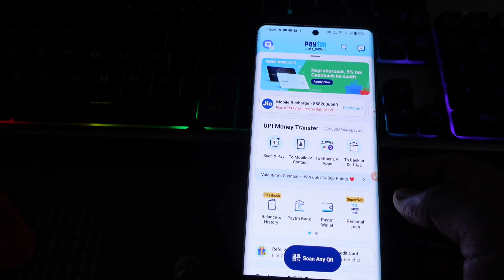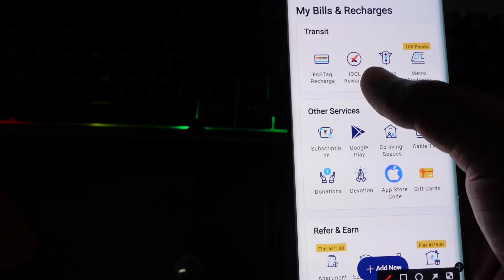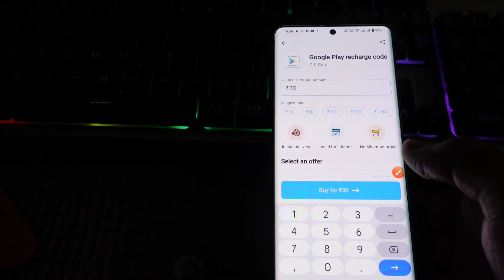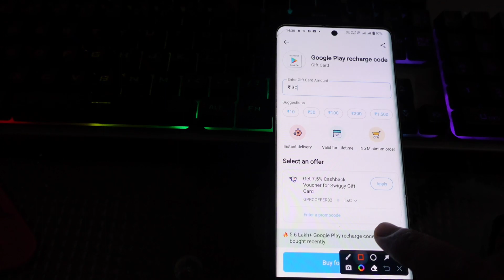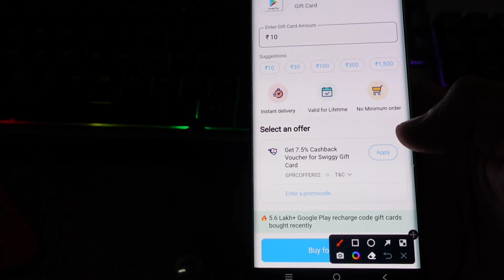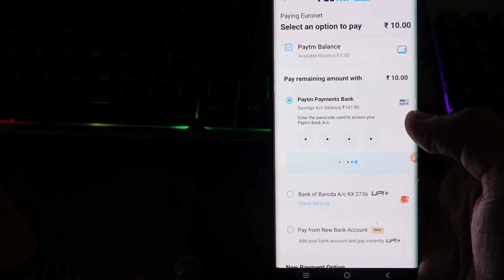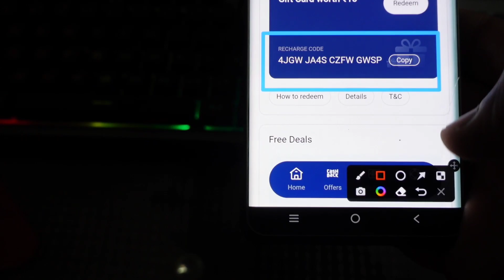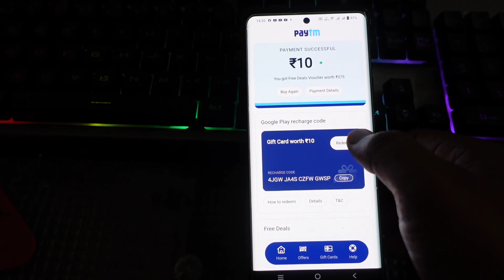Redeem code kaise banaye | paytm se redeem code kaise banaye | redeem code recharge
kya aap bhi redeem code banana chahte hai redeem code kaise banta hai redeem code kaise paytm me banaye to fir yah video pura Dekhte rahiye aaj ki video mai bataya hu aap sabhi ko redeem code kaise banaye apne mobile se paytm par